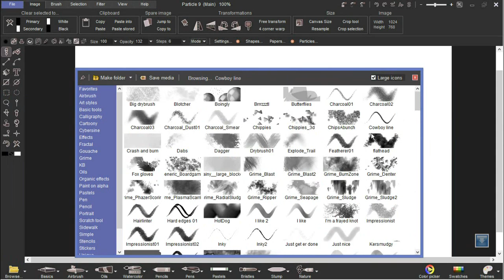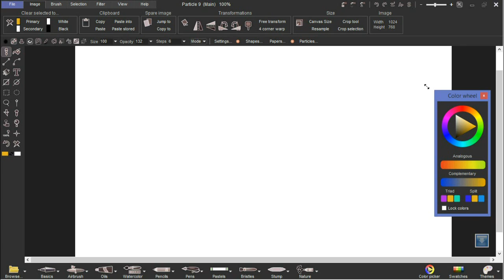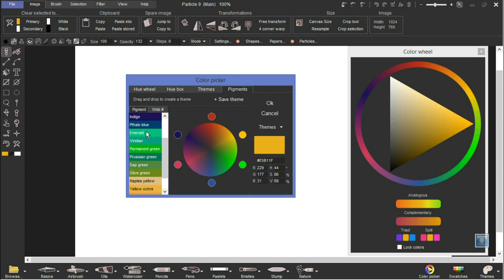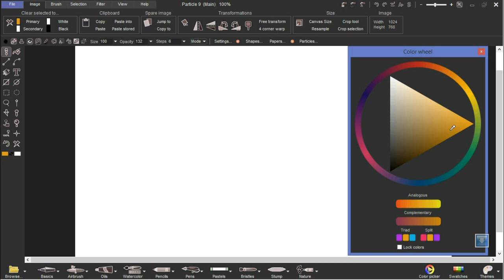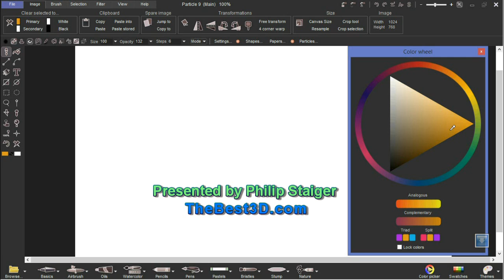Introducing PD Particle 9 - part 2